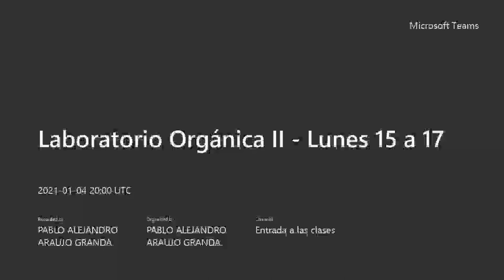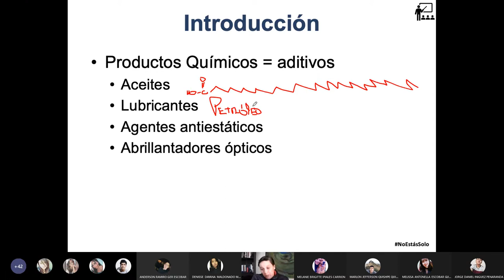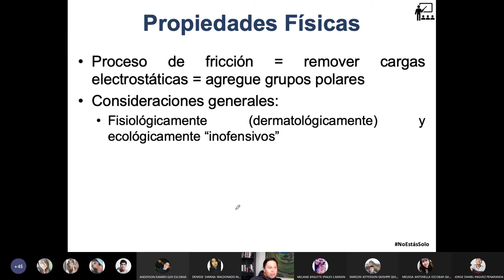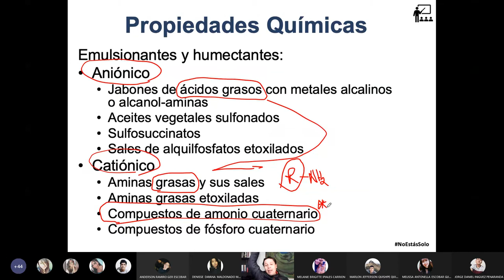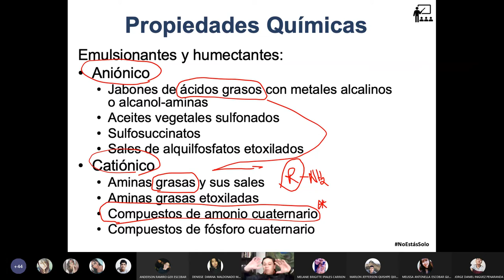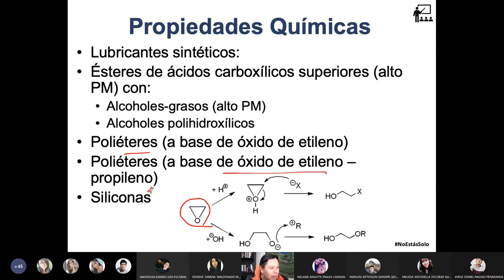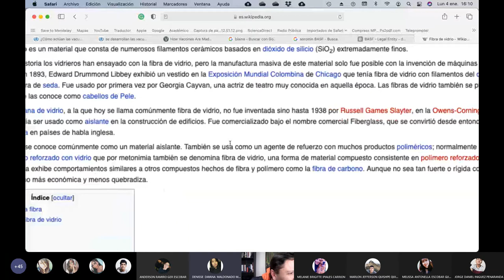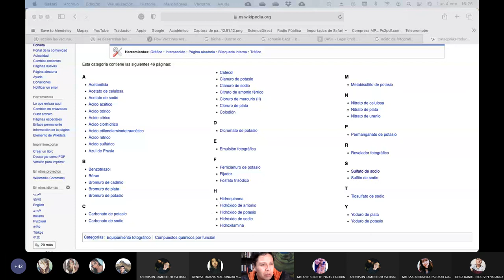04.01.2021 - Química Orgánica II - Químicos Auxiliares en la Industria Textil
En esta clase hablamos sobre los químicos auxiliares que se utilizan en la industria textil.